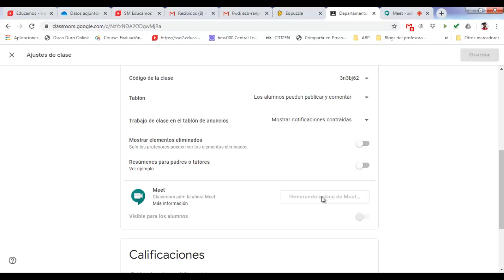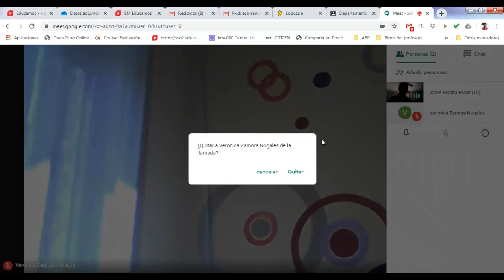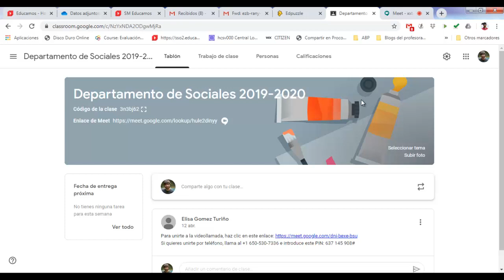Meet - Enlace permanente